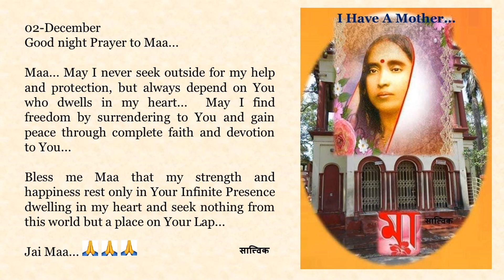Goodnight Prayer to Maa 1202 02 Dec English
02-December

Maa... May I never seek outside for my help and protection, but always depend on You who dwells in my heart...  May I find freedom by surrendering to You and gain peace through complete faith and devotion to You...

Bless me Maa that my strength and happiness rest only in Your Infinite Presence dwelling in my heart and seek nothing from this world but a place on Your Lap...

Jai Maa...🙏🙏🙏